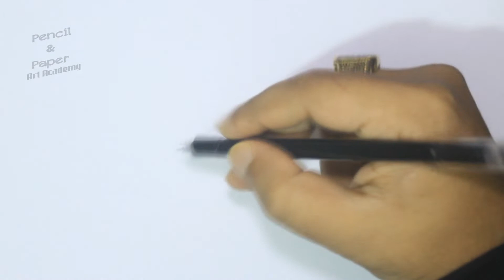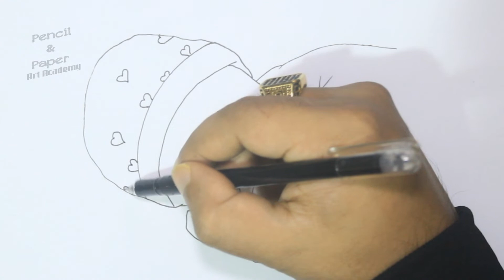How to Draw a sleeping Baby in 2022 step by step | как нарисовать ребенка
🎵 Track Info:

Title: Quiet Night - Tokyo Music Walker